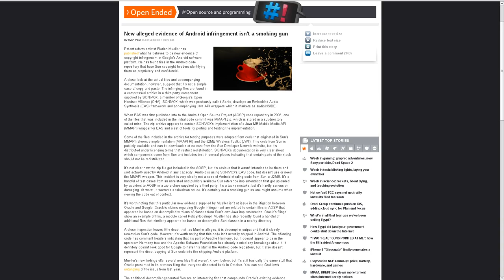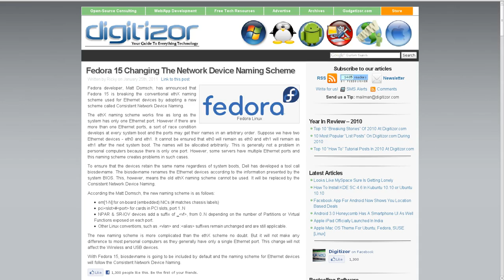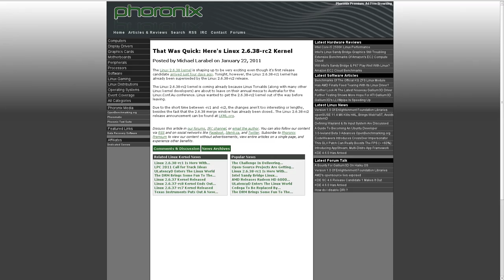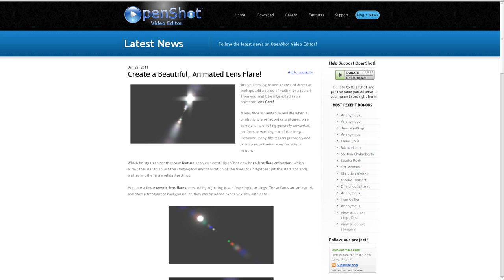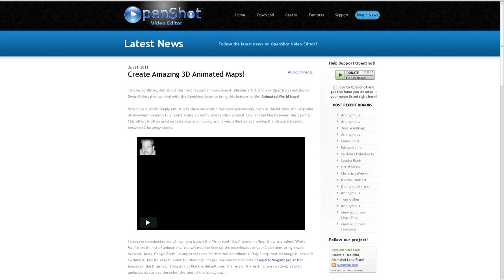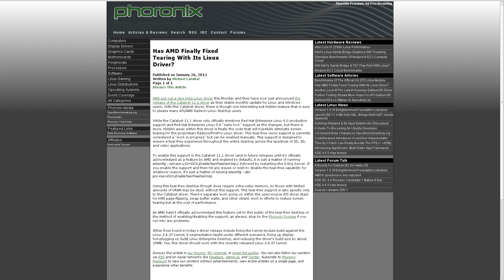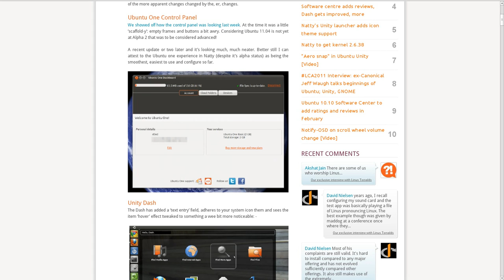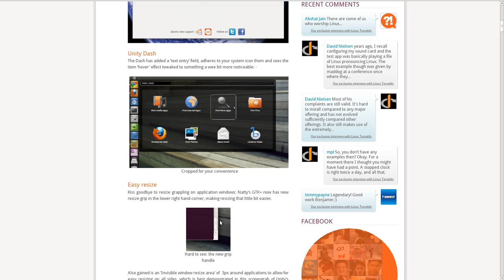Fedora Site Hacked? Sourceforge Hacked?? Unified Package Installer! KDE 4.6 Released!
If you'd prefer to watch this on blip.tv, here's a link!